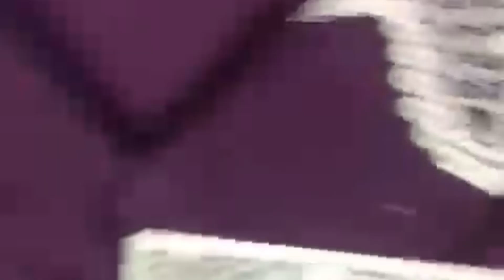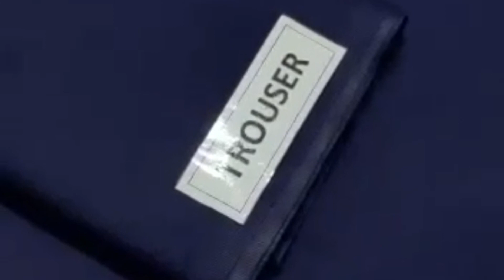Woolen Dress Designs || Winter Collection 2023 (Dhanak)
2023 Latest Winter Dhanak Wool Collection (Limelight Brand) || Woolen Dress Designs || Winter Collection 2023 (Dhanak)

Brand: Limelight 3 Pcs Suit (Shirt Duppata & Trouser)
Specification: Dhanak Wool Duppata, Neck Embroidery, Panel Embroidery & Full Front Back Sleeves Printed
Price 3500 Excluded Delivery

limelight sale today,
limelight,
limelight sale,
limelight lawn,
limelight sale 2023,
limelight unstitched,
limelight pakistan,
limelight pk,
limelight online,
limelight pret,
limelight shop,
limelight online sale,
limelight summer sale 2023,
limelight eid collection
winter collection,
dhanak wool collection,
dhanak collection,
dhanak ladies collection,
dhanak winter collection,
maria b winter collection,
dhanak winter collection 2022,
winter dhanak 2022 collection,
breeze embroided dhanak wool collection,
dhanak emb printed new collection,
dhanak,dhanak with wool shawl 3pcs winter collection,
dhanak cheeku print shawl collection,
Woolen Dress Designs,
Winter Collection 2023 (Dhanak),
Woolen Dress Designs,
Woolen Dress Design,
Woolen Dress Design for girls,
Woolen Dress Design for baby girls,
Woolen Dress Designs for ladies,
Woolen suit Design,
Woolen clothes Design,
Woolen Dress,
Woolen Dress for women,
Woolen Dress for girls,
Woolen Dress for ladies,
Woolen Dress for baby girls,
ayzal fatima Vlogs
ayzal fatima
ayzal vlogs
ayzal
viral